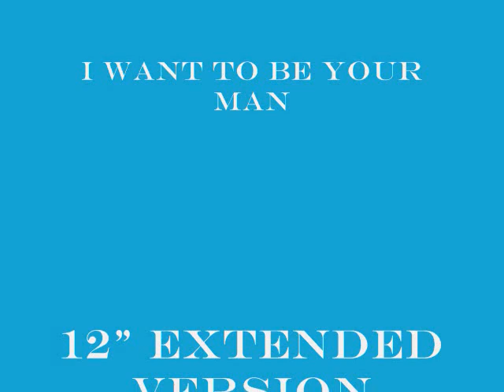ROGER: I Want To Be Your Man (12" Extended Version)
Ok all my Roger Troutman fans, its finally here. The Roger Troutman extended version of I Wanna Be Your Man. Just so yall know this aint no fan made mix. this is the actual extended mix from the 12" record. enjoy yall !!